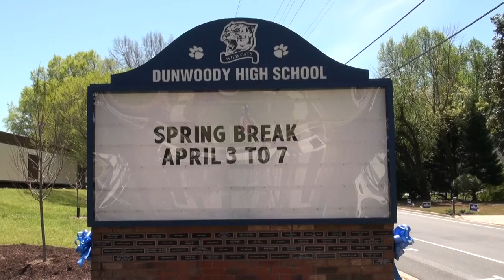Candidate Forum for Georgia’s 6th Congressional District hosted by Dunwoody HOA & The Crier 04/09/17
The Dunwoody Homeowners’ Association and The Crier will bring all 18 candidates for the 6th Congressional District seat to Dunwoody High School’s auditorium at 2 p.m. Sunday. Attendees are urged to arrive early to meet with the candidates in the lobby.

Early voting is underway for the April 18 special, non-partisan primary. The DeKalb County board of elections has added a second early voting location at the Dunwoody Library Monday through Friday of next week from 8 a.m. to 5 p.m. The other site is the DeKalb elections office on Memorial Drive. Early voting for Fulton County residents in the district also will be next week from 8:30 a.m. to 6 p.m. at the Roswell Branch Library and the East Roswell Branch Library.

00:00  Dunwoody High School
04:29  Please take your seats
05:09  Welcome elected officials
04:56  Robert Wittenstein, president of Dunwoody HOA
11:27  Candidate Introductions
49:09  Dick Williams, editor of Dunwoody Crier
50:10  Question 1. Assuming the southern border is secure, what do you do with 11 million illegal aliens in the country?
1:15:32  Question 2. How do you deal with competing interests of lower taxes, the deficit, and a need for infrastructure improvements?
1:43:48  Question 3. What role should Congress play in combating climate change?
2:10:47  Thank you

The Dunwoody Homeowners Association and The Dunwoody Crier are pleased to present a candidate forum for the special election to fill the 6th Congressional District seat vacated by Tom Price.

The candidate forum will take place on Sunday, April 9th at the Dunwoody High School auditorium located at 5035 Vermack Road, Dunwoody, GA 30338.

The schedule of events is as follows:

1pm – Candidate will set up in the DHS lobby, outside the auditorium
1:30pm – The public is invited to meet & greet candidates
2-4pm – Candidate forum
4-5pm – Additional meet & greet time

We have created a candidate profile booklet (PDF) with information about each candidate, provided by the candidate.

We thank Dunwoody High School for making their wonderful facility available to us and we look forward to seeing you on Sunday, April 9th.